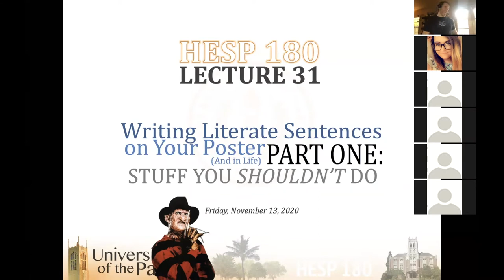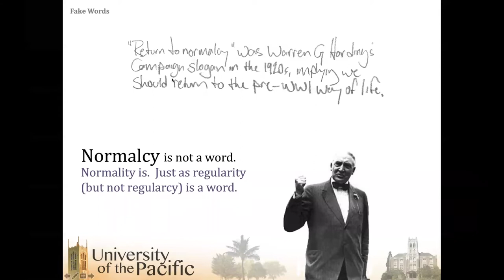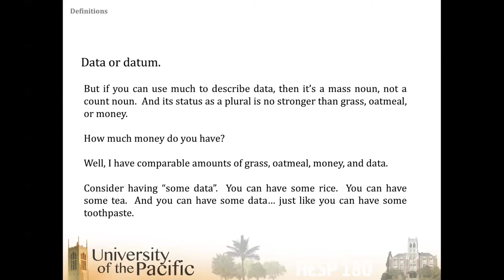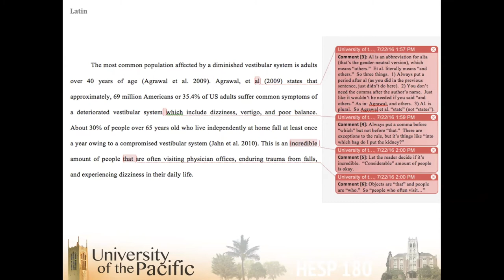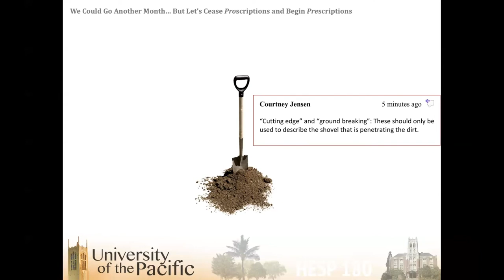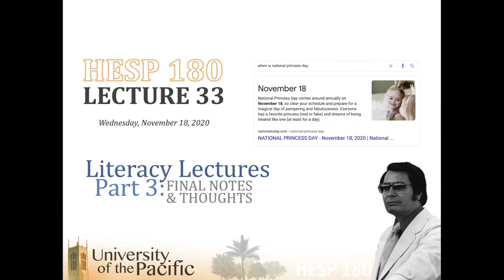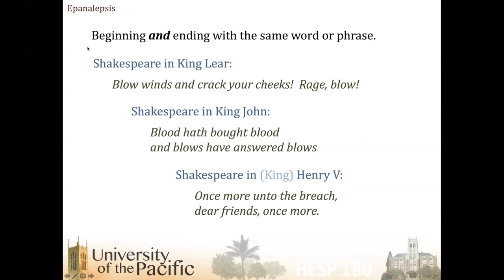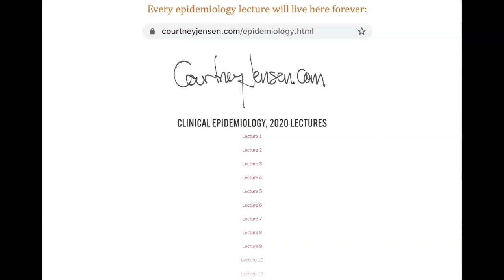Guidance for Scientific and Creative Writing: Three University Lectures of Tips and Common Mistakes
This literary trip (lecture series) lasts 3 hours and 33 minutes. It begins by identifying the most frequent and hazardous potholes of grammar and syntax. Then, around the halfway point, we transition into tips and techniques for more stylish travel (the Table of Contents is below).

These are actual university lectures, delivered from my house during a quarantined semester. So a) it's important to be respectful of the student population, and b) these lectures were made for (and delivered to) those students... without YouTube in mind. In other words, we take a very scenic route. Lots of pit stops and, you know, potty breaks (tangents where I talk about things like statistics and an upcoming exam).

That said, I do think these few hours of content are broadly useful for writers and aspirants of every field and genre.

If the content bores you to death, or you find my delivery of it abrasive, or Dances with Wolves was just too long of a movie, that's fine. I appreciate you joining my "class" (however brief your attendance), and I hope you got something out of it before sneaking away.

Wishing you health and happy writing,

Courtney

TABLE OF CONTENTS:

00:00:00 – Welcome. Course-specific review (skip ahead).

00:02:10 – Music analogy. The talented are simple and clear; only the untalented show off.

00:02:56 – Languages of exclusion.

00:05:35 – Considering one's audience. Also: writing is rewriting. Everything before that is typing.

00:09:47 – Career development and transitioning into writing advice.

00:14:03 – Adjectives and nouns.

00:16:40 – "Thanks for the invite."

00:20:54 – "Epic fail."

00:19:21 – "Beyond compare."

00:21:57 – "Utilize."

00:24:04 – Unnecessary syllables (e.g., "discontinue" for stop).

00:25:40 – Unnecessary words.

00:25:51 – "Individuals."

00:27:13 – A question about Shakespeare.

00:29:30 – Fake words: preventative, orientate, and normalcy.

00:34:30 – Fancy fake words (e.g., "interdisciplinarity").

00:35:04 – Versus vs. rather than. And commentary on active (rather than passive) voice.

00:37:01 – Further and farther.

00:37:54 – Sex, gender, and pronouns.

00:41:21 – "Comprised of."

00:41:40 – Continuous and continual. And some commentary on "da Vinci" and the delete key.

00:45:13 – Proof. And the importance of language in science.

00:47:20 – What "correlation" means.

00:48:02 – Constrain.

00:48:33 – Pouring and poring.

00:48:49 – The meaning of "majority" (and "manuscript").

00:49:25 – Advisee, amputee, attendee, devotee, escapee, etc.

00:50:44 – Decimate and desolate.

00:51:46 – Nauseous and nauseated.

00:52:45 – "Random."

00:53:26 – Convince and persuade.

00:54:15 – Moments.

00:55:10 – "Litiginous" isn't a word.

00:55:29 – Fantastic, fabulous, and proverbial.

00:57:12 – Viable.

00:57:30 – Gantlet and gauntlet.

00:58:13 – Less and fewer.

00:58:54 – Data and datum. Mass nouns and count nouns.

01:02:57 – Targets.

01:03:25 – Via.

01:03:56 – Compliment and complement.

01:04:32 – Antisocial.

01:05:10 – Ultimate.

01:08:05 – Terminology.

01:08:45 – Prepositions, conjunctions, and their rules.

01:12:43 – Research "in" fields.

01:13:10 – Different from (not than).

01:13:21 – Commiserate and commensurate.

01:13:38 – Parenthetical intermissions. If you remove them, do your sentences still make sense? And the end of Lecture 1.

01:15:38 – Welcome to Lecture 2. Unimportant class chatting. Skip it.

01:19:06 – Getting your writing "stage ready."

01:25:58 – Data and datum (review).

01:28:38 – Semicolons.

01:30:31 – Latin: et al.

01:30:56 – Words that don't belong in scientific writing.

01:31:33 – People who (not that).

01:32:37 – Back to Latin: et al., i.e., e.g., and per se.

01:36:14 – Passive voice, pointless words, and unnecessary typing (including adverbs and adjectives).

01:44:49 – Amongst and whence.

01:46:09 – Pleonasms and tautologies.

01:48:54 – Expressions (e.g., centers around, in order, kitty corner, and by and large).

01:56:20 – "Due to" and "owing to."

01:57:59 – Consistency (or "parallelism").

01:58:34 – Compelling writing is brief and clear.

02:02:08 – English as an evolving language.

02:10:45 – Transitioning into the figures of rhetoric.

02:13:06 – Order of adjectives.

02:14:14 – Hyperbaton.

02:15:04 – Anadiplosis.

02:17:22 – Diacope.

02:19:30 – Meter.

02:20:25 – Isocolon.

02:20:40 – Chiasmus, albinos, and the end of Lecture 2.

02:21:05 – Welcome to Lecture 3. National princess day, Jim Jones, statistics, and pep talking.

02:46:25 – Back to language...

02:47:43 – Litotes.

02:48:55 – Assonance and alliteration.

02:51:21 – Epistrophe.

02:56:22 – Anaphora.

03:01:34 – Epanalepsis.

03:03:37 – Tricolon.

03:08:39 – Epizeuxis.

03:10:52 – Enallage.

03:12:46 – Parataxis and hypotaxis.

03:15:30 – Synecdoche.

03:16:41 – Transferred epithet.

03:17:57 – My "Top 10" in fantasy literature and the reason for my ranking (the importance of reading to improve your writing). And farewell.

The end.